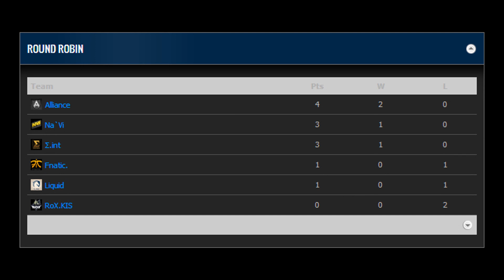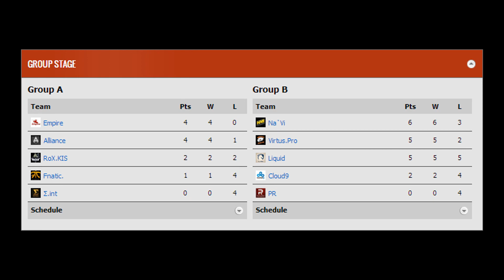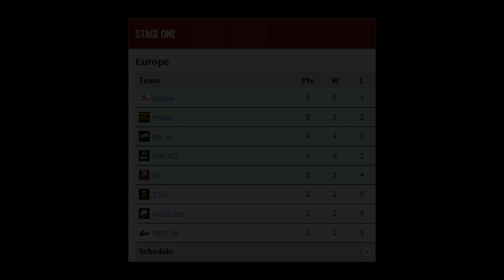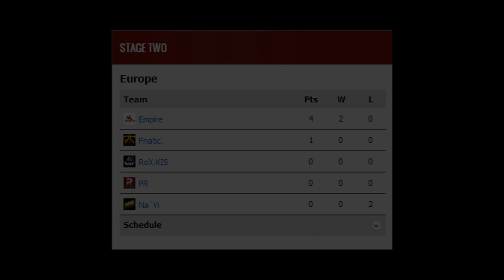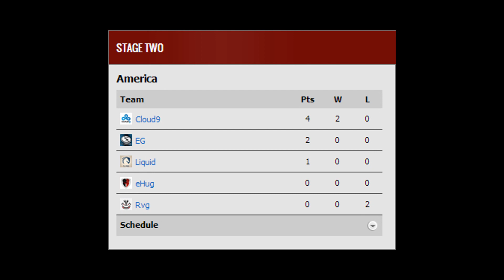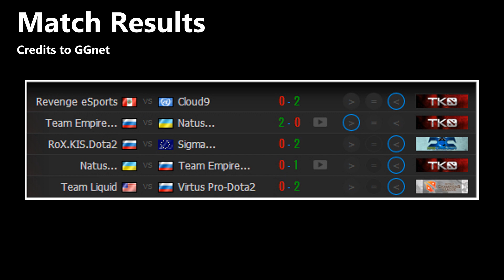Dota 2 Daily Zap - February 25 2014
Dota 2 recap of Games in Feb 25 2014.

Matches from
XMG Captains Draft
Dota 2 Champions League
MLG TKO